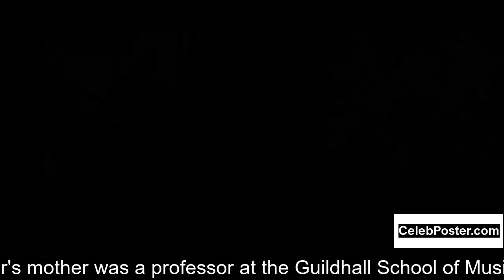Jane Asher biography